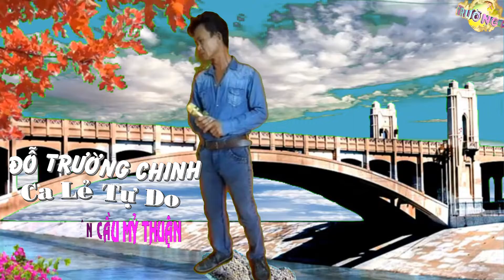112 - TIẾNG HÁT BÊN CẦU MỸ THUẬN. (Ca Lẻ Tự Do)